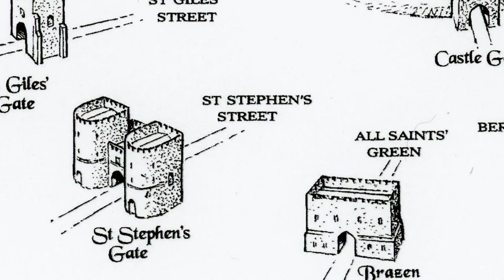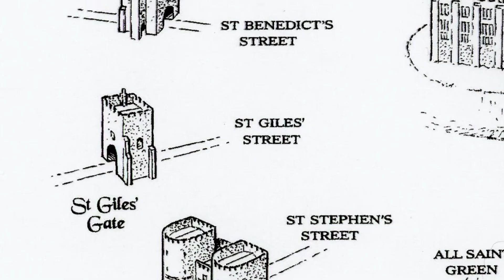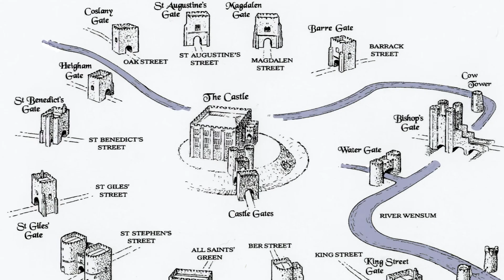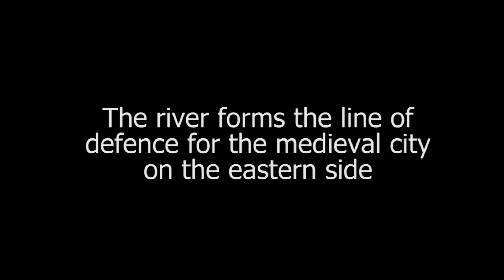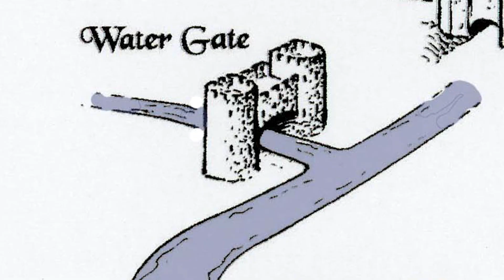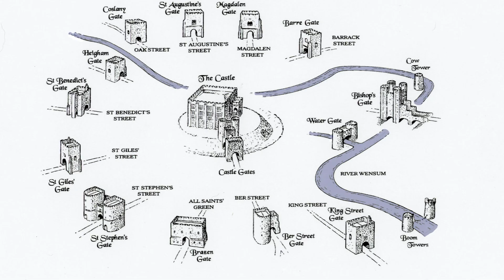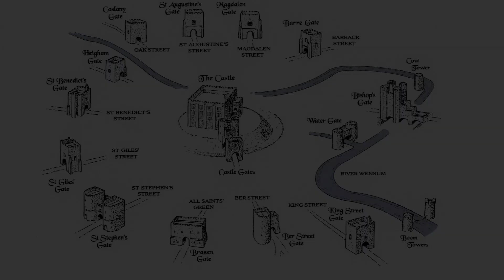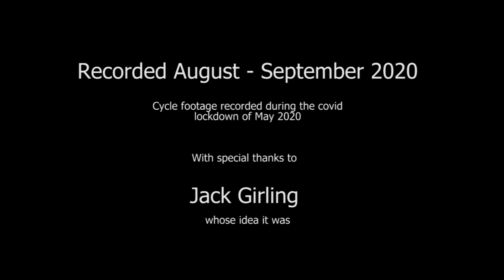Norwich city walls and gates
A tour around the city walls of Norwich in 2020. The walls were built  between 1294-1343 and no houses were built outside the wall until 1779 -89.  Sadly much of it has been lost over the years but what remains is impressive.

All the gates have gone now, demolished between 1791 and 1808, but I've recreated them based on the drawings of by Leo R. Jary in his book "Through Ancient Gates: The Medieval Defences of Norwich" (Mark press)